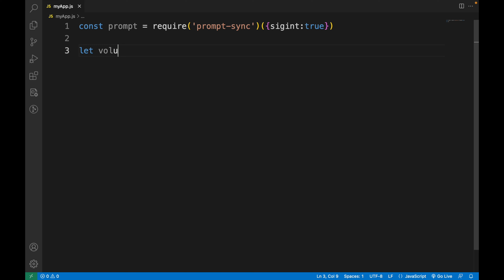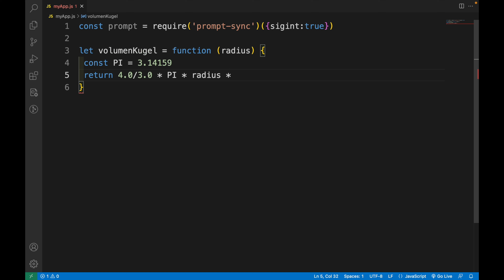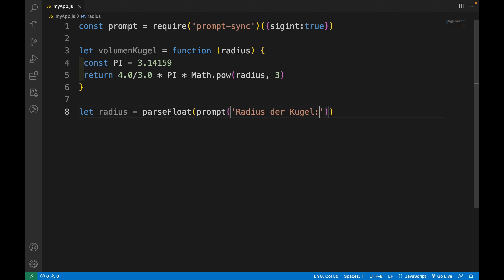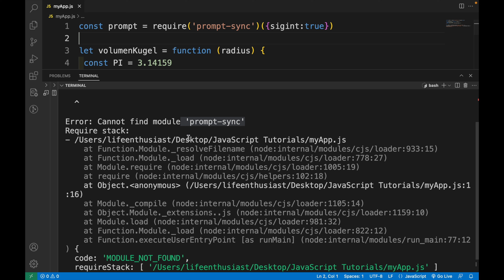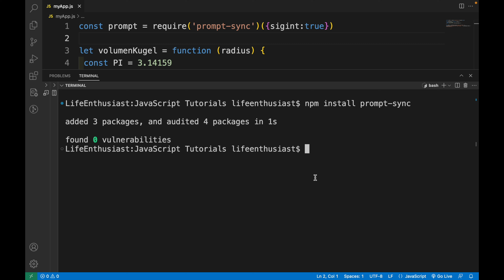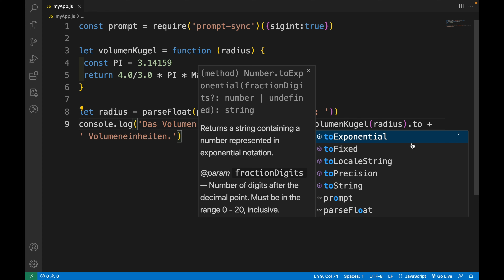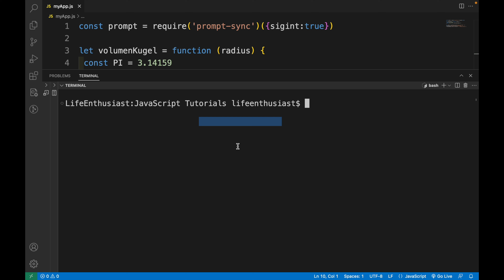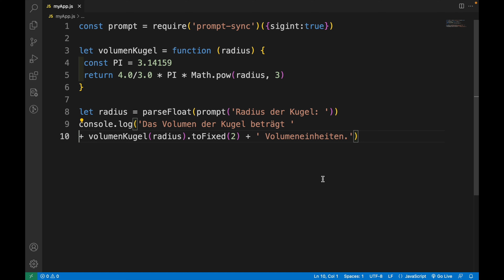JavaScript | Volumen einer Kugel berechnen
Jeden Mittwoch um 7.00 Uhr morgens veröffentliche ich ein neues JavaScript-Tutorial.